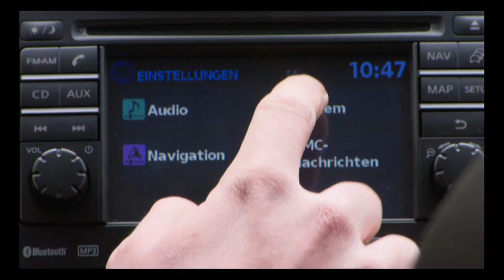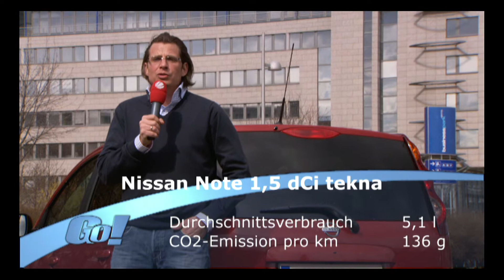Nissan Note 1,5 dCi tekna | BJ 2009 | GO! Archiv